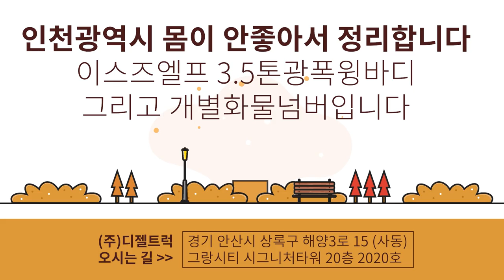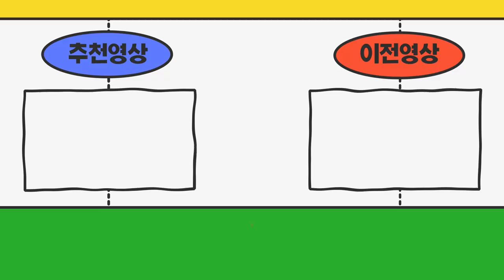몸이안좋아요~ 3.5톤윙바디(광폭)8P(이스즈엘프) + 영업용번호판매매(개별넘버) 정리하고싶어요~